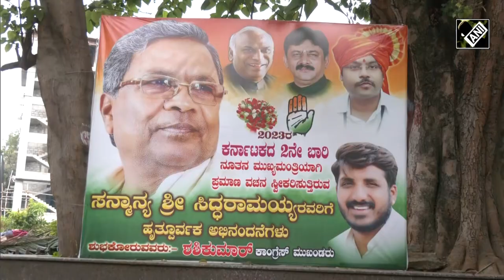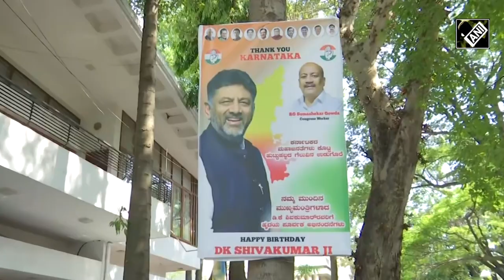DK Shivakumar Vs Siddaramaiah: Poster war in Karnataka as tussle for CM post begins within Congress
The race for the CM’s post has intensified in Congress after the thumping win of Congress in Karnataka elections. Karnataka Congress president DK Shivakumar and former CM Siddaramaiah are frontrunners for the top job. Supporters of Karnataka’s tallest Congress leaders have waged ‘poster war’ demanding their leader to be named as the next CM of Karnataka. Poster war erupted a day after Congress swept Karnataka assembly polls with a comfortable margin on May 13. Supporter of KPCC Chief DK Shivakumar said he is the one who united Congress to fight this election